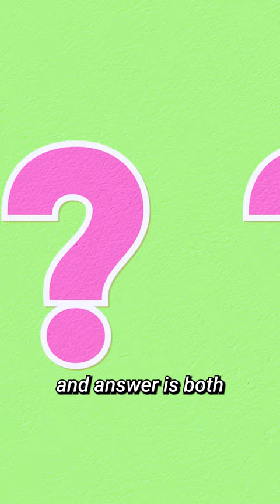Secrets of Guinea Pig Sleep - Are Guinea Pigs Nocturnal?🌕 GuineaDad School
Hello, GuineaGang! 🌙🐹

Are you curious about the sleeping habits of guinea pigs? Today we're here to shed some light on it! 🌟✨

In this episode, we'll take a look at guinea pig sleep patterns and also address the common question 'Should I cover my guinea pig at night?' 🌙🛌

Guinea pigs enjoy resting and sleeping in dark places. Provide a Premium GuineaDad Liner with a cozy, hideaway pocket to make them feel safe and comfortable!

I hope this video answers your questions about guinea pig sleep and help them get a good night's rest 🧡✨